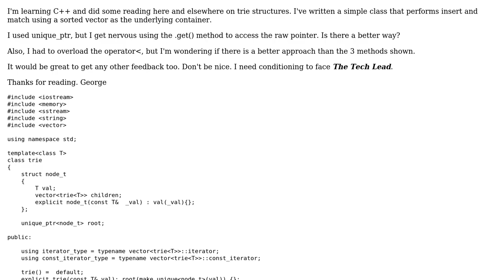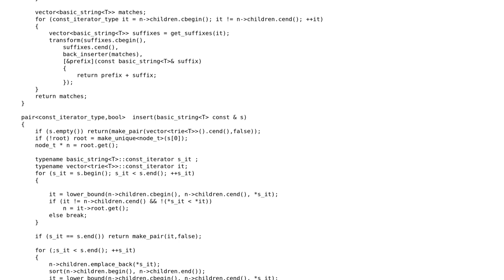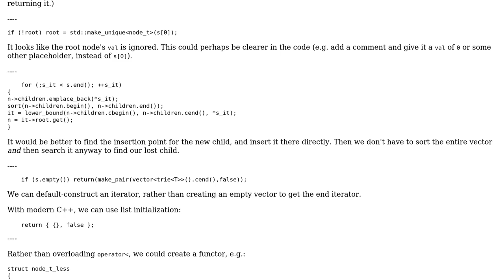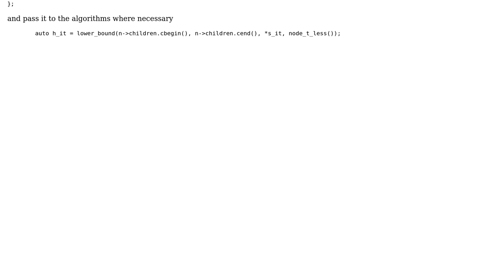Code Review: C++ simple dictionary match and insert, unique_ptr, operator‹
With thanks & praise to God, and with thanks to the many people who have made this project possible! You are responsible for your own actions.